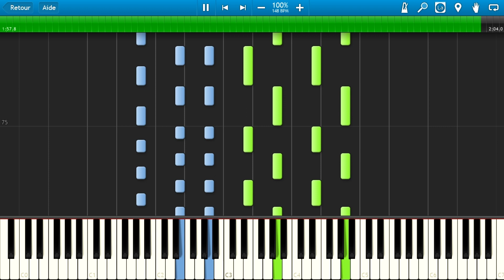A Great Big World - Everyone Is Gay [Synthesia] - Piano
Hey! This is a cover on synthesia done by myself!